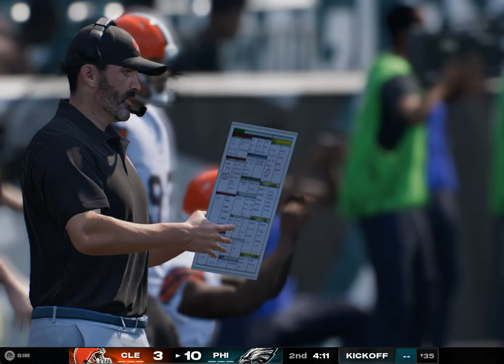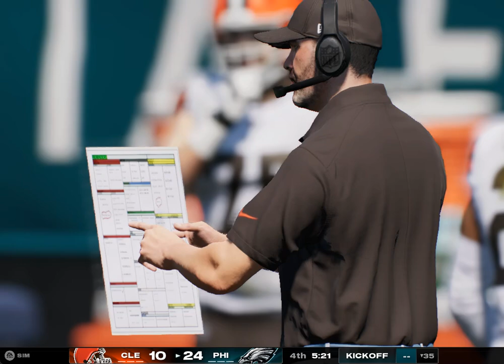(1-4) Cleveland Browns Vs (2-2) Philadelphia Eagles Week 6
The Browns have lost 3 close games in a row, can they find a way to bounce back and beat the Eagles? The Eagles won a close game before their bye week, can they come out of the bye and get a second win?